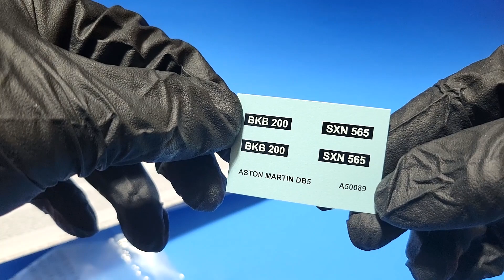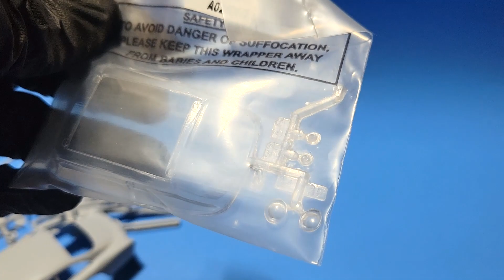Airfix Aston Martin DB5 model kit Part 1